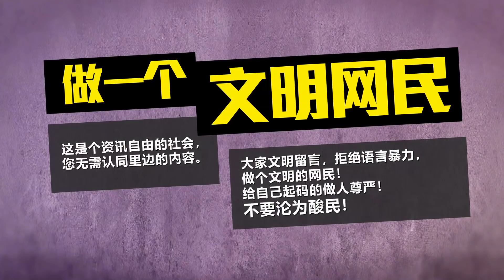八点最热报 21/04/2020 美国原油价格跌破零！ 负37美元究竟是什么概念？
美国WTI原油的5月期货报价开始后，一路狂泻，每桶收报负37.63美元，暴跌超过300%。负37美元究竟是个怎样的概念？就是买家可以向卖家获得免费原油，卖家还要把钱倒贴给买家！